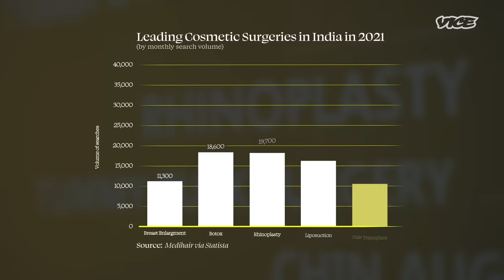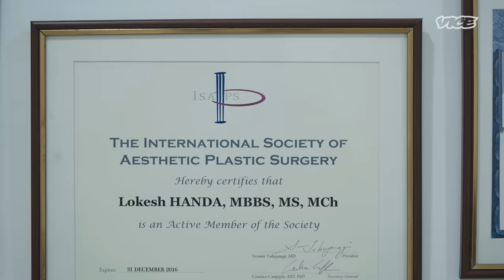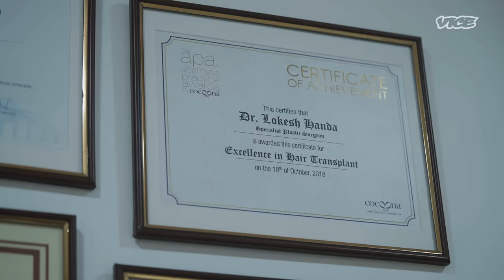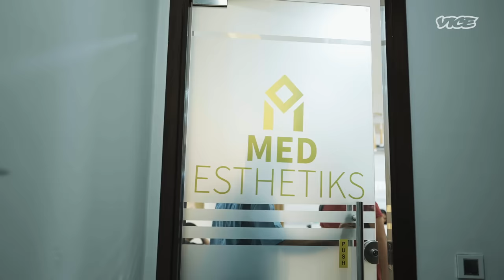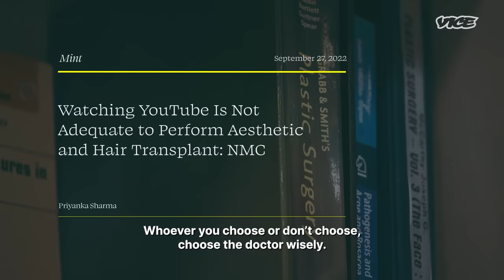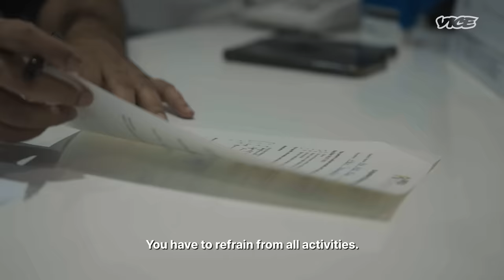Indian Men Are Risking Lives To Avoid Going Bald | Deadly Beauty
In India, men risk their lives to avoid going bald. Many end up with botched up jobs, and eventually fork out more money for repair procedures.

VICE World News goes on a journey to uncover why so many young Indian men are going for hair transplants, and how some end up with botched jobs.